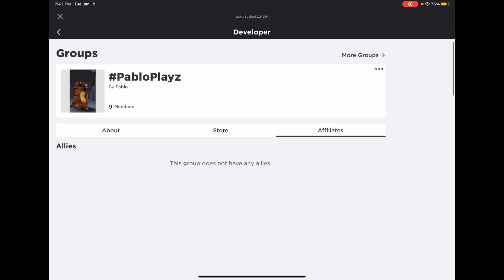My game on Roblox! Checkout my group please